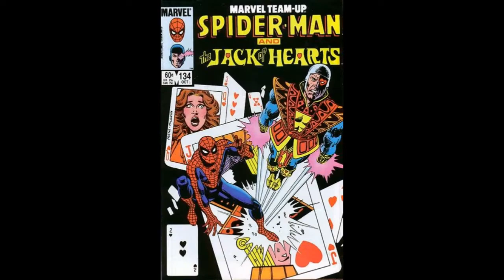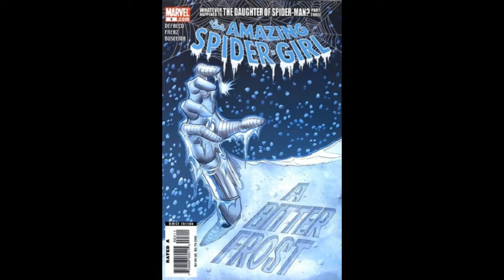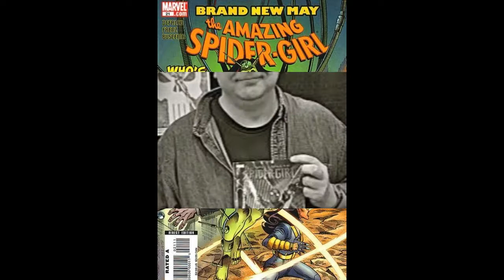Ron Frenz!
Retrospective...